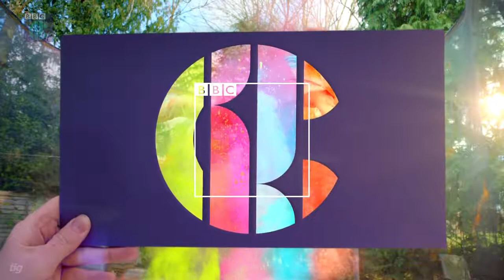CBBC 2016 - TRAMPOLINE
Ident from The Ident Gallery (tig)